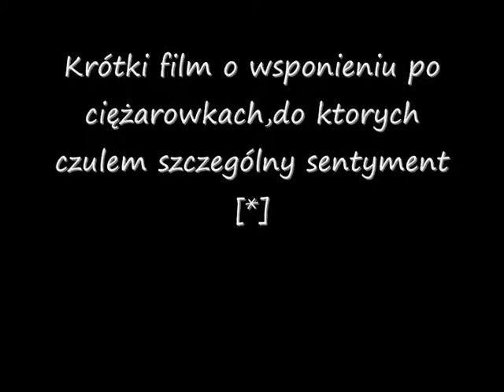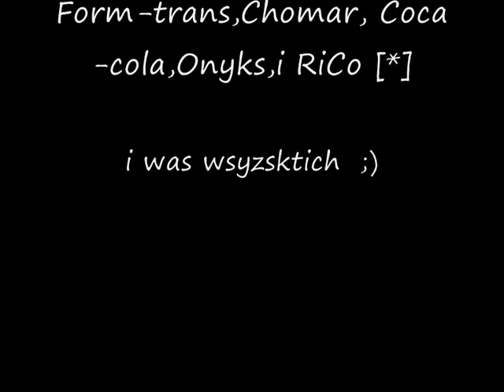Wspomnienia po Truckach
wspomnienie po ciezarowkach